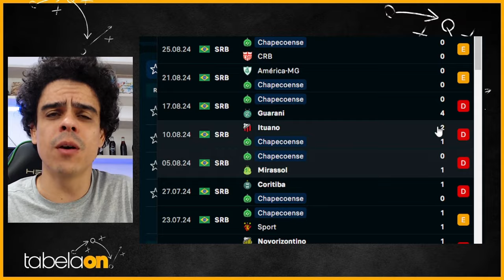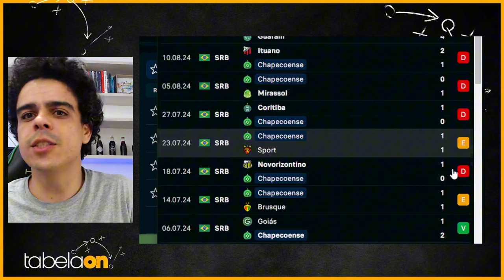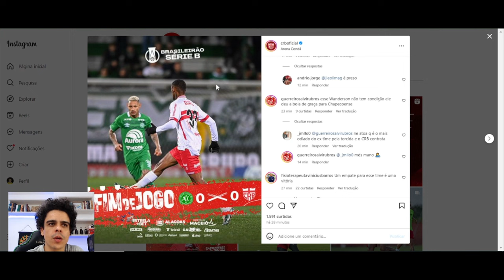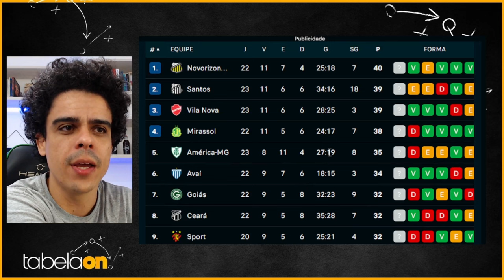🚨 NO EMBALO DO G4: Vila Nova vence o América e se consolida na competição. Chape e CRB abraçados.